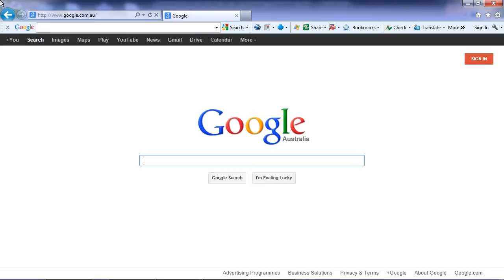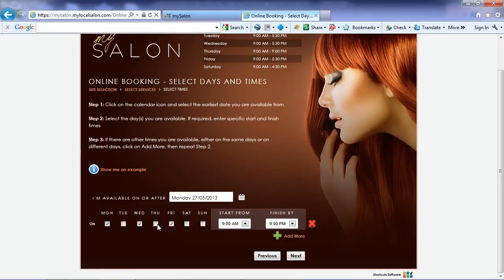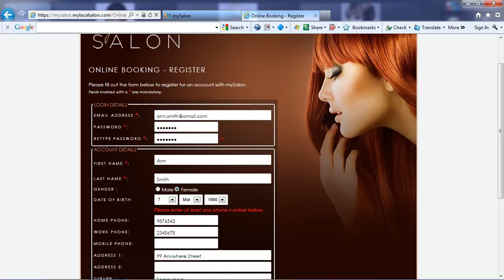Shortcuts BookME Hair Salon Demo Video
Take the tour of the Shortcuts Software BookME tools, and find out how they can help you grow your hair salon business. Watch this demonstration video to find out how Shortcuts Marketing can help your hair salon take bookings online, anytime, anywhere, and increase new client appointments and client visit frequency.